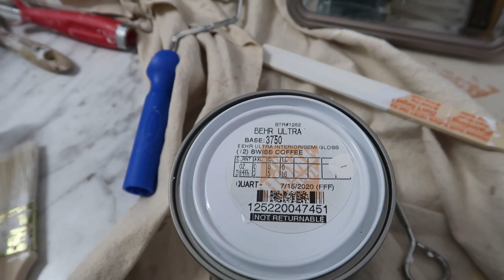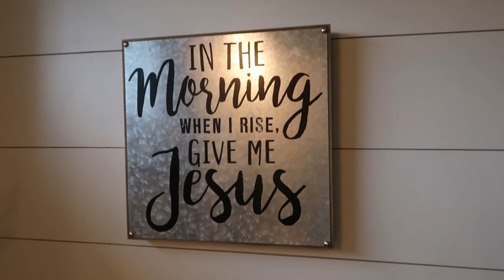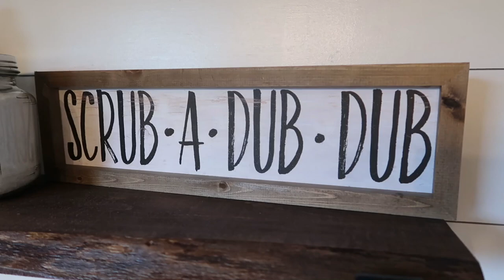DIY FARMHOUSE BATHROOM REMODEL | MODERN FARMHOUSE BATHROOM | FARMHOUSE DECOR | Julie and Ryan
DIY FARMHOUSE BATHROOM REMODEL | MODERN FARMHOUSE BATHROOM MAKEOVER | FARMHOUSE DECORIDEAS

In today's video I share with you our diy farmhouse remodel! This took us a few weeks as we only had nights to work on the project. I share with you diy as well as purchased farmhouse bathroom decor. Below I have listed as many items as possible for you to checkout and purchase for your DIY farmhouse bathroom!

Car Tripod
Car Mount

Air freshener
Cabinet Pulls
Cabinet Knobs
Shelf Brackets
Farmhouse Sink
Cake Stand For Soaps
White Towels & Hand Towels: Walmart (couldn't find links)
Shower Curtain